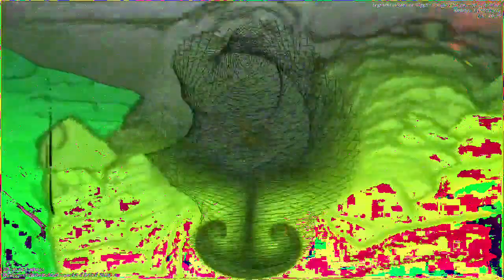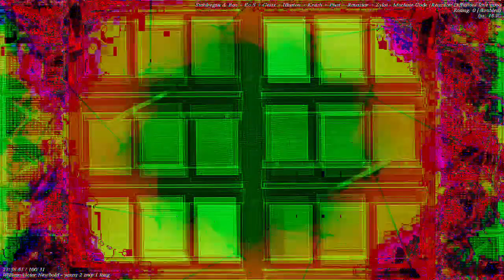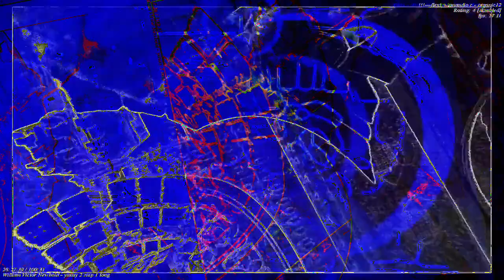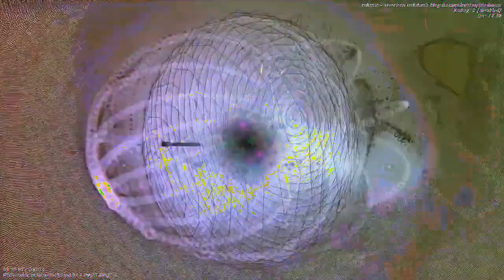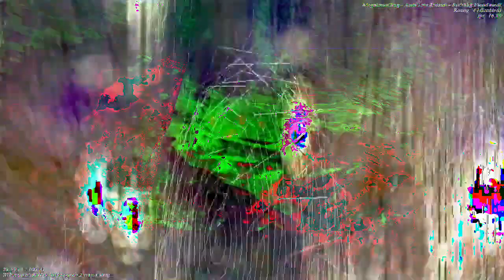[EPILEPSY WARNING] Movie 23 01 05 13h55m22s